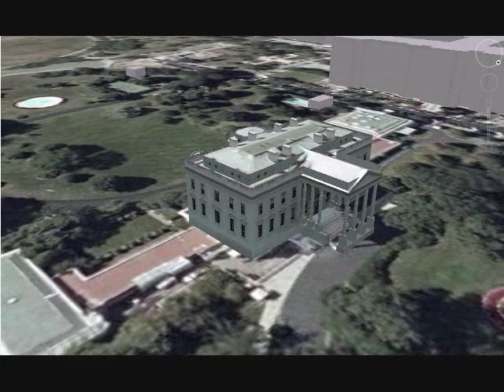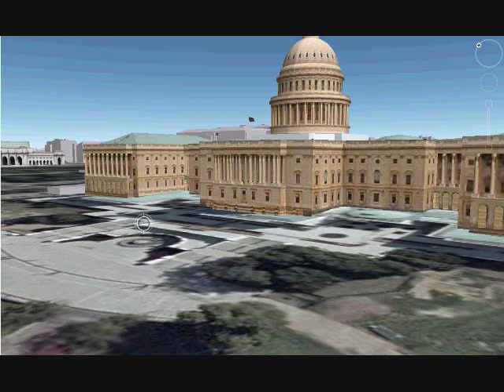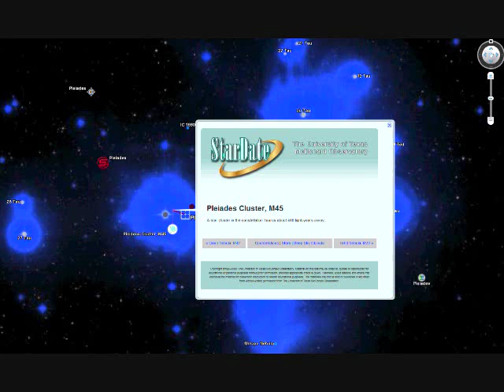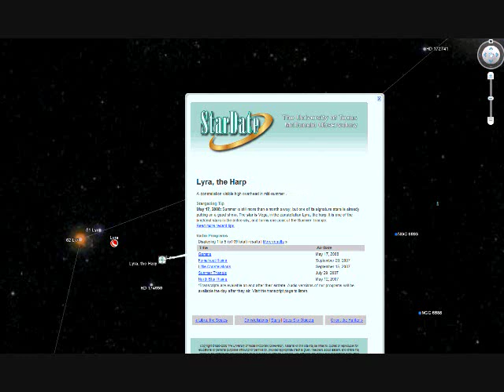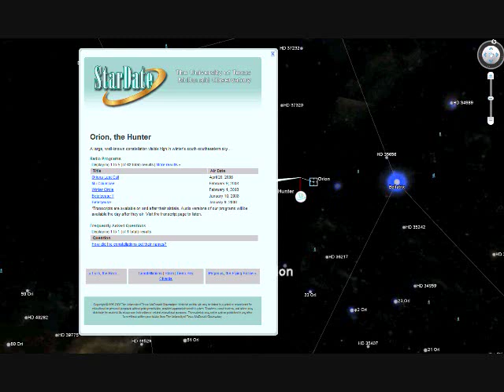Fun with Google Earth 4.3 (3D) - Star Sytems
july 10th, 2008 - Dennis Kucinich Introduces Impeachment Article

Free Movies?

Free Music?

ya know they goin down

Philtronic - Groove Cut (extended mix)

Natasha Bedingfield - Pocket Full of Sunshine